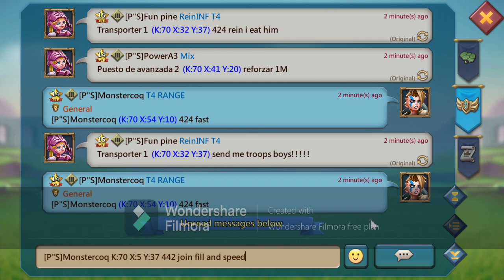Lords Mobile - Dragon Arena Action!